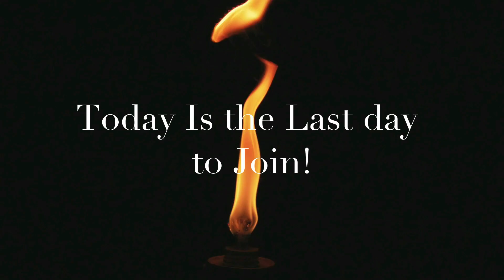IGNITE- A 90 Minute Sacred Gathering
IGNITE- A Sacred Gathering

Ignite is an Immersion Group for beings looking to strengthen their own communication and contact.

Ignite is a sacred meeting place for like minded souls to dive into new perspectives of connecting and communicating to Source and our Light Families.

Within this 90 minute container we will discuss topics of Ascension, Shadow Work, Channeling, Grounding, Manifestation and so much more while using Hypnotherapy and Meditation tools to explore the Subconscious mind to bring forward your own path.

Most meetings will begin with a beautiful conversation of a choice topic for the day, followed by a guided visualization with Crystal and we will close the ceremony with heart led integration and mindfulness.

Next Group Meeting:
December 11th, 2022
(Limited space for all Sacred Group Containers)
Topic:
Receiving Inner Guidance- Crystal will discuss subtle frequencies, Telepathy, and cleaning up your vibration.
We will focus together on understanding frequency communication and clearing up those pathways.

Agenda:
30 min – Topic Talk
45 min – Guided Visualization
15 min- Integration

Crystaltheenergeticalchemist.com